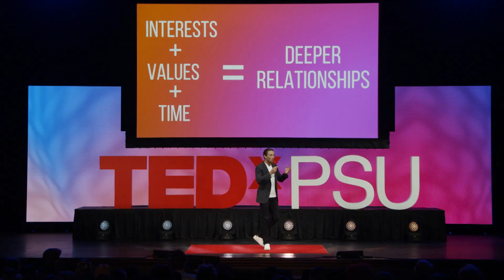Is Our Relationship To Technology A Good Thing? | Patrick Frank | TEDxPSU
Many say that technology kills interpersonal connection, but Patrick says that it doesn’t have to. He explains how the internet doesn’t have to be an enemy of connection, it can be our ally. It allows us to create what he calls the digital village. Patrick Frank is a serial entrepreneur designated as one of Forbes 30Under30 for consumer technology, the COO of PatientPartner, and an honoree of FastCompany's World Changing award. Patrick has started and scaled consumer based companies generating more than $100M in revenue throughout his career. His passion for creating has led him to help dozens of aspiring entrepreneurs leave their jobs and build their dreams into revenue generating businesses. Patrick is obsessed with consumer decision making and how technology has evolved human connection through the platforms we use today. His vision is to create a world of empowered entrepreneurs that work together to make the world a better place all through giving back and empowering consumer decision making. This is shared with all his endeavors which all have a charitable giving division that donates back to charities and causes for those in need. This talk was given at a TEDx event using the TED conference format but independently organized by a local community.